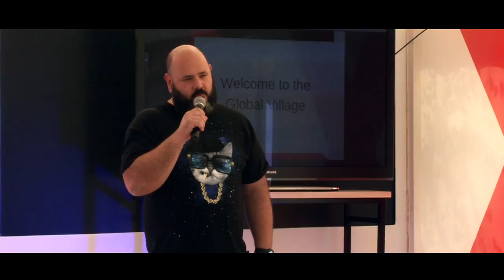Wichita Indians, wine & FT on the weekends | Djordje Stojšić | TEDxMokrin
Djordje Stojsicis a bald, traditionaly built native of ancient roman city of Sirmuim (nowadays Serbia) Being misled by global media and TV shows such as Dynasty and Beverly Hills 90210, he graduated high school and college in the land of Wichita Indians (nowadays USA). After the fact that no suit other than tailor made could fit him, Djordje deserted cruel world of so called finance, emails and back pain and started a garage winery. To this day he grows grapes in a small village at an undisclosed location and reads Financial Times on weekends only.  Djordje is a bald, traditionaly built native of ancient roman city of Sirmuim (nowadays Serbia) Beeing misled by global media and TV shows such as Dynasty and Beverly Hills 90210, he graduated high school and college in the land of Wichita indians (nowadays USA). After the fact that no suit other than tailor made could fit him, Djordje deserted cruel world of so called finance, emails and back pain and started a garage winery. To this day he grows grapes in a small village at an undisclosed location and reads Financial Times on weekends only. This talk was given at a TEDx event using the TED conference format but independently organized by a local community.